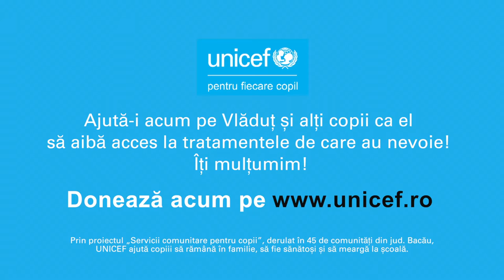Vlăduț are nevoie de ajutor! Donează lunar!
Implică-te pentru ca Vlăduț și alți copii ca el să beneficieze de tratamentele de care au nevoie. Donează lunar